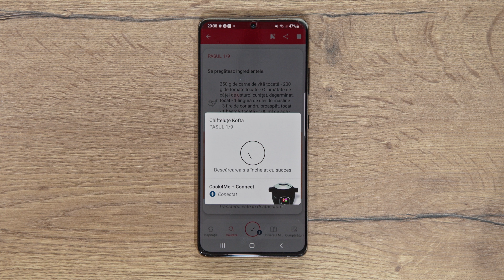Tefal Cook4Me+ Chiftelute marocane | Flanco